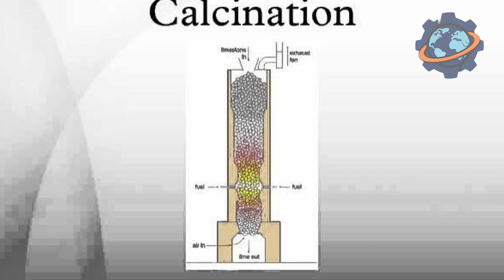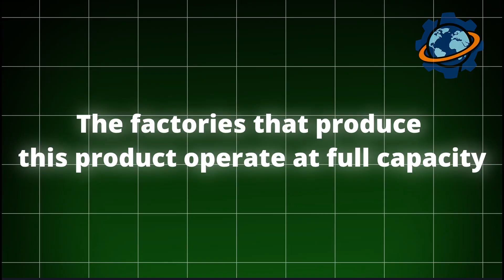How It's Made: 27 Billion Square Feet of Drywall Per Year | The Stone That Builds America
Ever wondered how the smooth walls of your home are made? The answer lies in a massive industry that transforms mountains of simple stone into a product that could pave a path to the moon. Welcome to the incredible world of drywall production.

In this video, we go inside a mega-factory to witness the entire manufacturing process. See how raw gypsum rock is crushed into a "thirsty" powder, mixed into a precise slurry, and formed into an endless "sandwich" of paper and plaster. We'll follow the journey of a single sheet through a colossal drying kiln and see the high-tech robotics that stack the final product. This is the story of how 27 billion square feet of drywall is made every year in the USA, a key indicator of the entire construction industry's health.

The thumbnails for our videos are generated by Artificial Intelligence. Based on the themes of our content, the AI creates conceptual graphic images. These are not exact representations of real events but are creative interpretations.